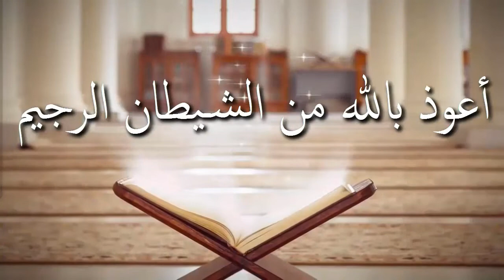মৃতের জানাজা কি একাধিক বার করা যায় এবং জানাজার সালাতে লোক সমাগম বেশি হলে কি মৃতের ফায়দা হবে ᴴᴰ┇শাঈখ